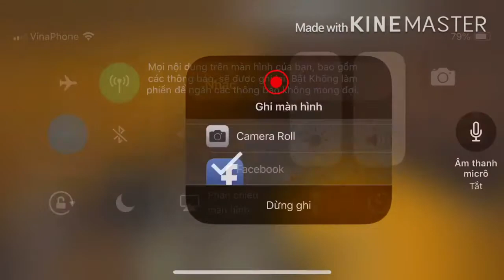Minecraft | Nhà Dưới Lòng Đất Đầy Đủ Tiện Nghi Siêu Chất.